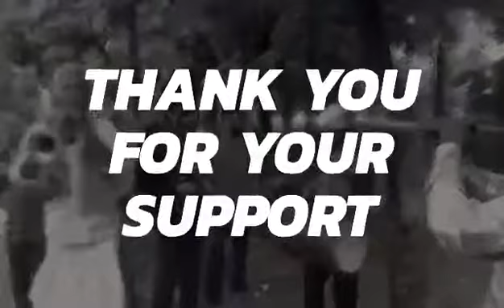Polo Safari, Polo Forest, Bakor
Polo safari 4 Year completed